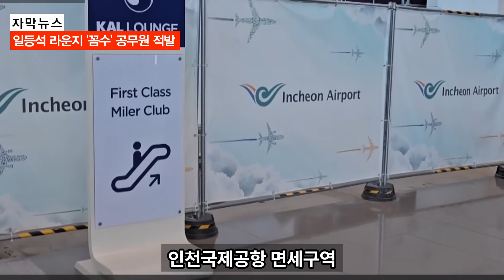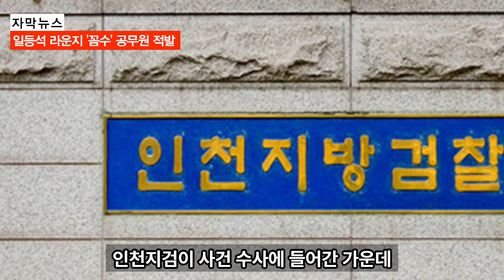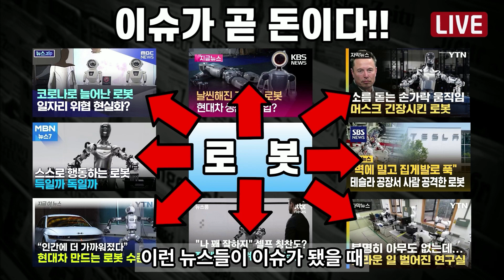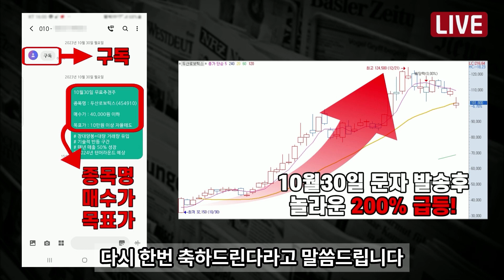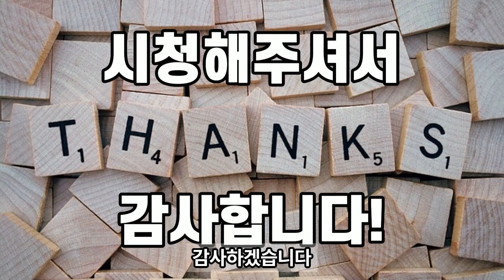일등석 라운지 혜택만 누리고 취소. 33차례 꼼수 부리다 알고보니 공무원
뉴스 이슈 시사 속보 정보 재테크 주식 금융 코인 경제 SBS KBS MBC YTN MBN TV조선 일등석 라운지 혜택만 누리고 취소. 33차례 꼼수 부리다 알고보니 공무원